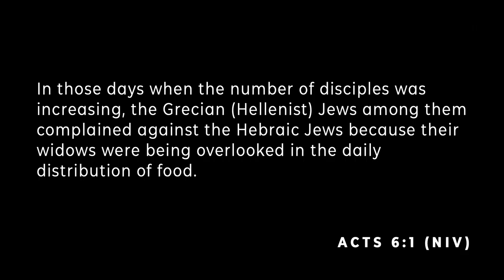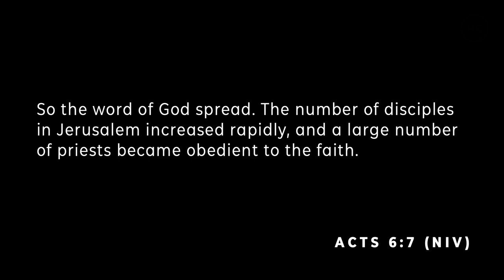Bold and Courageous Faithfulness | Stories From Acts | Drew Greenway